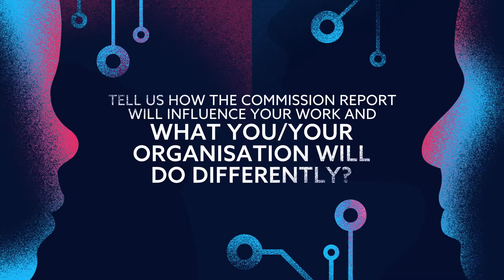Commissioner Njide Ndili's view on GHFutures2030 report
The GHFutures2030 report sets out guiding principles for digital governance that everyone should follow, says Commissioner Njide Ndili